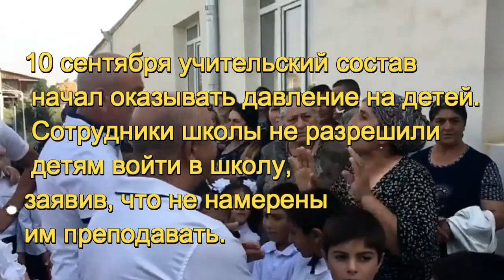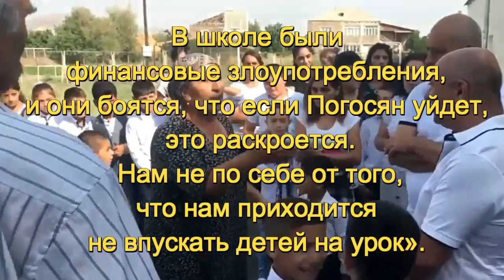Армения. Дети езидов лишены возможности ходить в школу .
В армянском селе продолжается давление на детей езидов.
Учительский состав начал оказывать давление на детей. Сотрудники школы не разрешили детям войти в школу, заявив, что не намерены им преподавать. Рубик Хачатрян, учитель истории, шахмат, обществоведения, технологии, запретил детям оставаться в школе, заявив: «Идите, пусть вам ваши езиды преподают. Мы этого делать не будем, пока вы не отозвали жалобу против директора. Уходите и не заходите больше в школу».